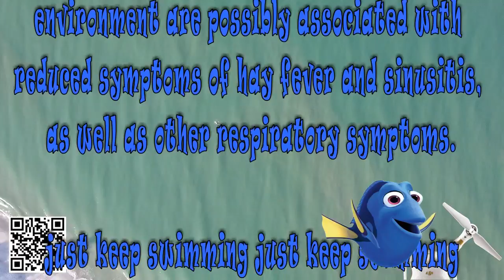DJI P3P following someone swimming :-) " Flying Video 17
Naples, FL following someone swimming..

We only have one life and if we live it with passion everything makes sense.
Anabella Sigler Mom and dad
We are recording all of Naples Florida with DJI Phantom 3 professional, we will be sharing the videos with everyone to observe how beautiful this planet is. Together we are strong, everything is possible.

This is a gift from us.
You like to shop, save and earn.